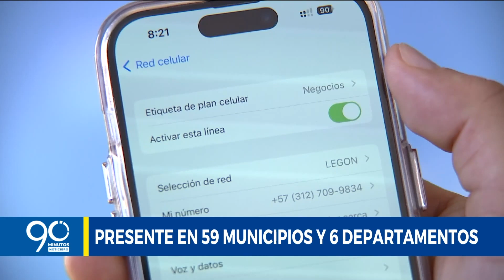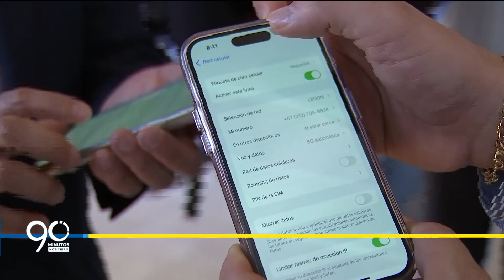¿Qué pasa si un agente de tránsito le pide la licencia y usted no la tiene?